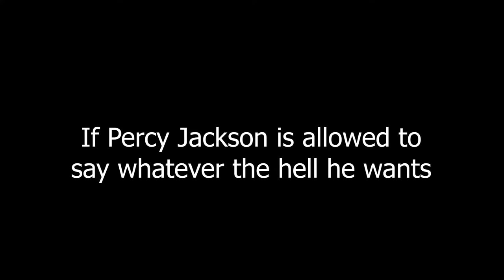If Percy Jackson can swear instead of being censored like in the book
I'm lazy. But Walker Scobell is the perfect Percy Jackson and I'm resurrecting on this hill